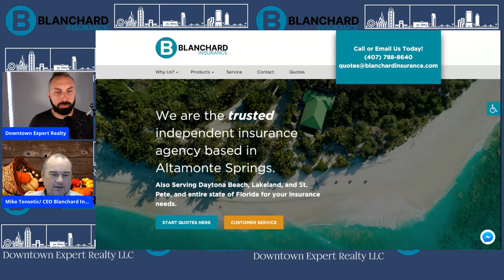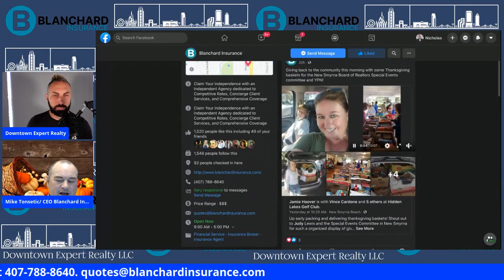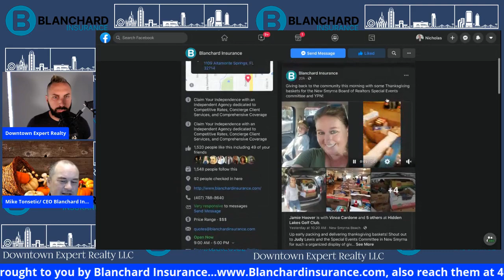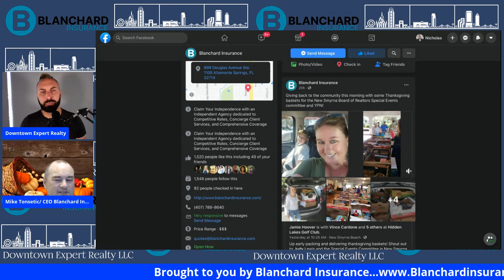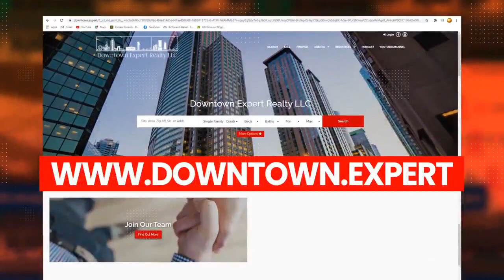Home to All with Blanchard Insurance Thanksgiving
Mike Tonsetic, President & CEO of Blanchard Insurance with Nicholas Acosta of Downtown Expert Realty sit down to talk about replacement costs today. We also send our Thanksgiving wishes to everyone. Blanchard Insurance is a paid advertiser of this segment. Enjoy the episode!